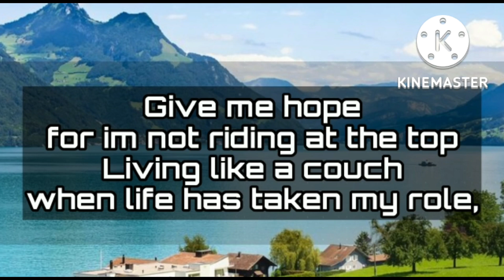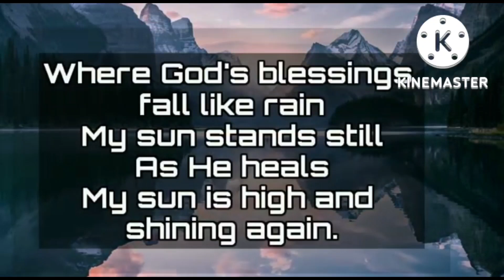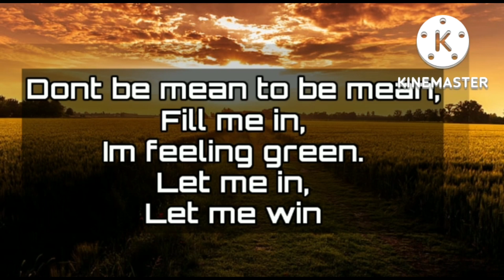I Gave up on you not so easily.. 💌💥💘⚠️💫😪💗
I Give up on you no so easily.. 💌💥💘⚠️💫😪💗